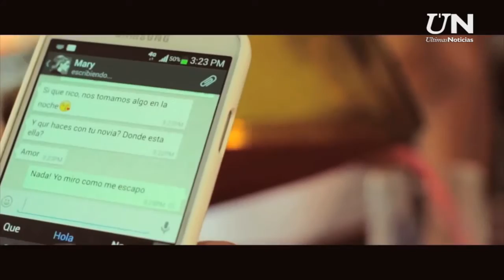Frank El Santo